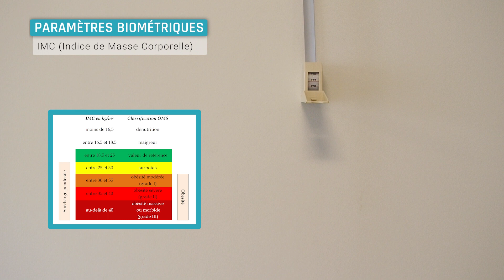Les paramètres biométriques - Examens complémentaires de Cardiologie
La prise des paramètres biométriques est fondamentale dans l’examen cardiovasculaire d’un patient.
Ils peuvent constituer à eux seuls des facteurs de risque cardiovasculaire.
-Poids (balance)
-Taille (toise)
-IMC (calcul)
-Périmètre abdominal

Hypocampus.fr est une plateforme visant à rendre l’apprentissage de la médecine plus efficace et ludique grâce à une approche pédagogique innovante. Nous offrons aux étudiants un outil abordable pour optimiser leur temps de révision et apprendre durablement.